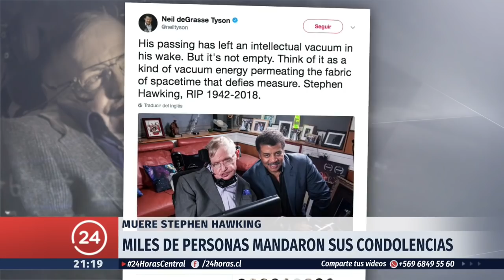Stephen Hawking: Muere el físico más popular del mundo | 24 Horas TVN Chile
El físico británico se convirtió en leyenda por su innumerables aportes.